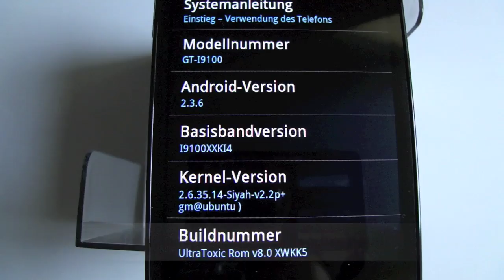SGSrepair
Download Repair JIG